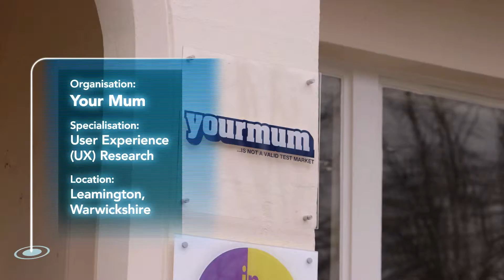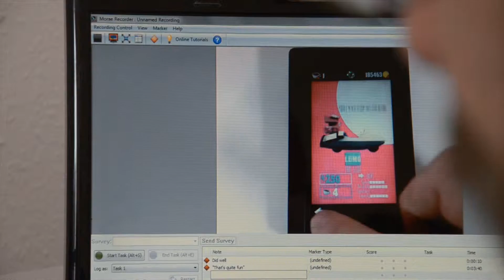Why Warwickshire Your Mum